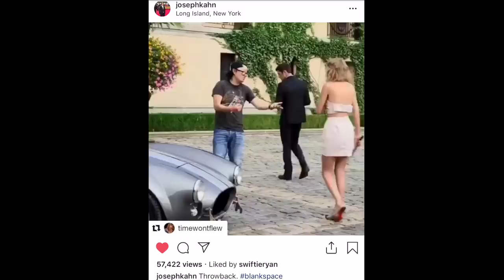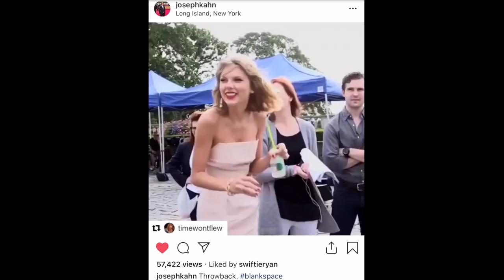HIDDEN CLUES ABOUT THE NEW TAYLOR SWIFT ALBUM -TS7 IS COMING | Taylor Swift Tuesday #25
💄MAKEUP I USED IN THIS VIDEO💄

Highlighter - Illuminate Palette from Sephora
Bronzer - Hoola Bronzer Powder
Mascara - Benefit Roller Lash
Concealer- Tarte Shape Tape
EyeShadow - ColourPop Fortune Palette
Eye Shadow Primer - Urban Decay Primer Potion
💋Lips - CoverGirl Colorlicious Lipstick (Darling Kiss 395)